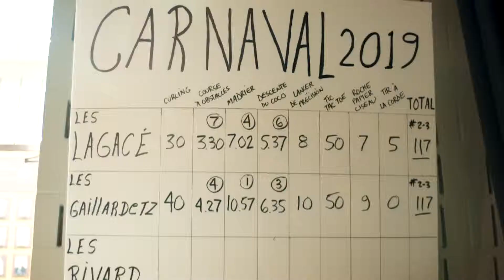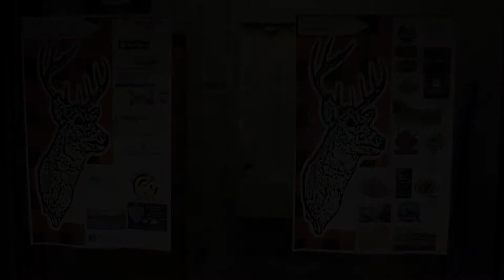2019 02 16 carnaval